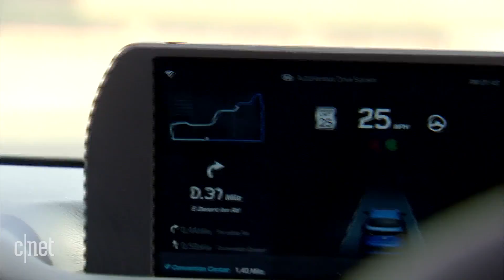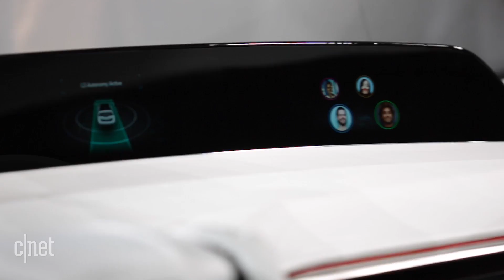The wacky, practical and futuristic: A preview of CES 2017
We are getting a glimpse into our future at this year's CES in Las Vegas, and
it's full of smart-home appliances, voice-controlled gadgets and cars that can
do even more than drive you around.  CNET's Kara Tsuboi gives us a
preview of the tech that's being unveiled at CES.